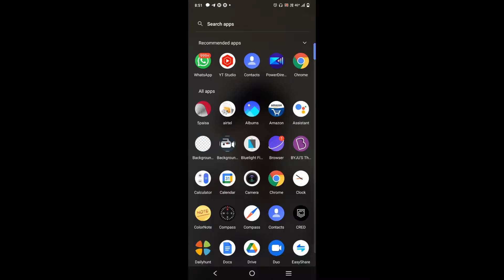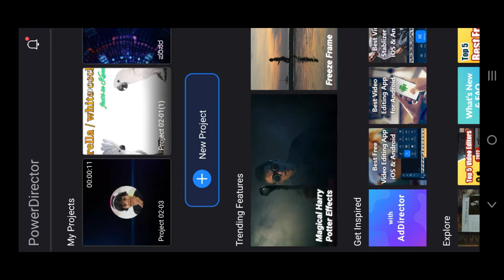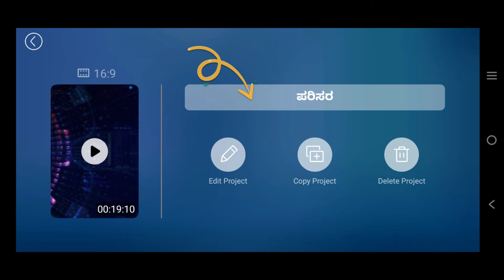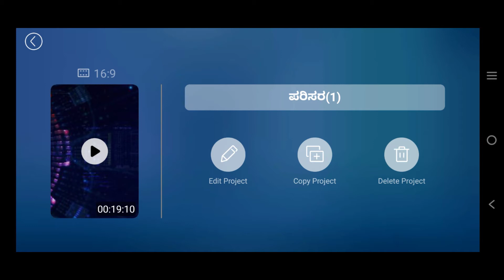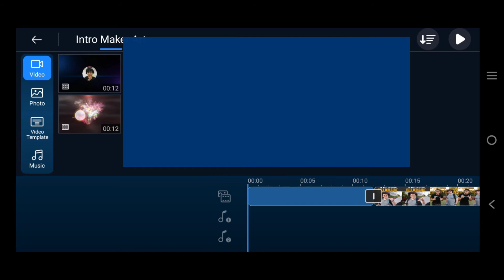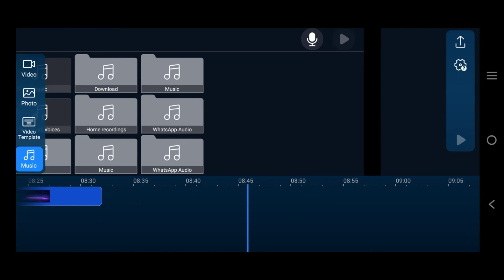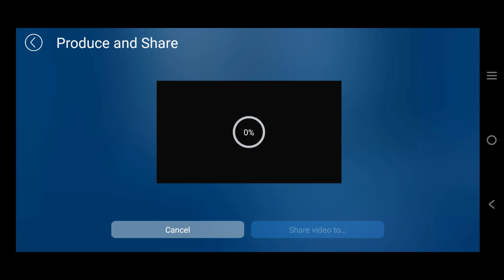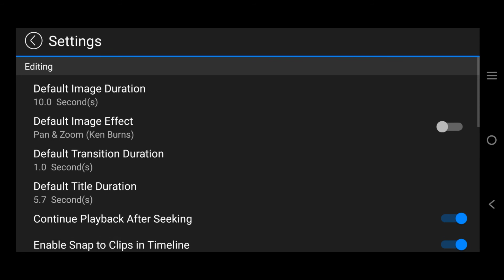ವಿಡಿಯೋ ಸಂಕಲನಕ್ಕೆ ನಾನು ಬಳಸುವ ಅತ್ಯುತ್ತಮ ಆಪ್ ಕುರಿತು ನಿಮಗೊಂದಿಷ್ಟು ಸರಣಿ ಮಾಹಿತಿ. Power director tutorial 1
ಉಳಿದ ಭಾಗಗಳ ಲಿಂಕ್ ಅನ್ನು ಅವು ಅಪ್ ಲೋಡ್ ಆದ ನಂತರ ಹಾಕುತ್ತೇನೆ.
ಅಲ್ಲಿಯವರೆಗೆ ಕ್ಷಮೆ ಇರಲಿ.